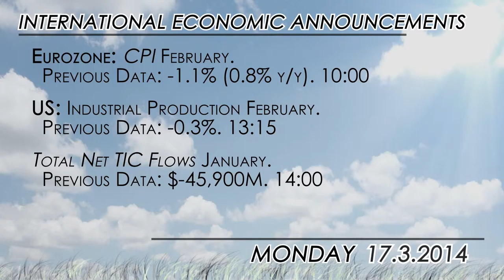What to watch for 03/03: Eurozone CPI and US Industrial Production